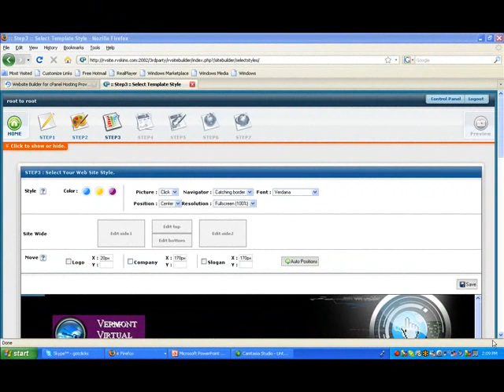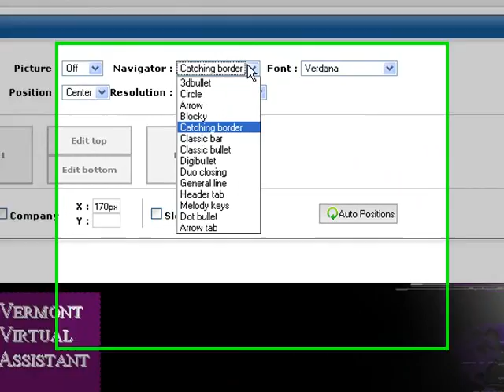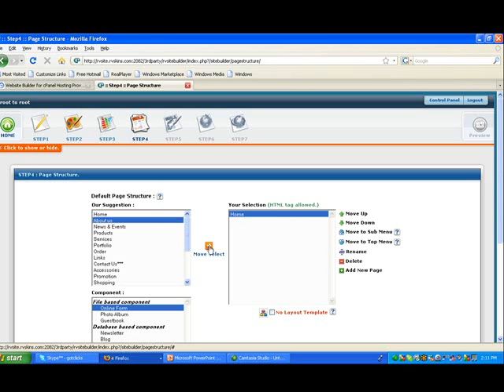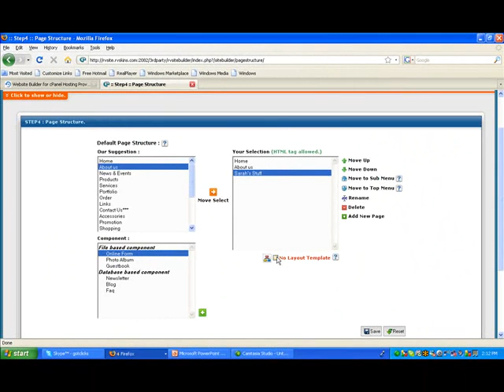Got Clicks 4 Using Templates in RV Sitebuilder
This video from Got Clicks reviews the different templates you can use in RV Sitebuilder.